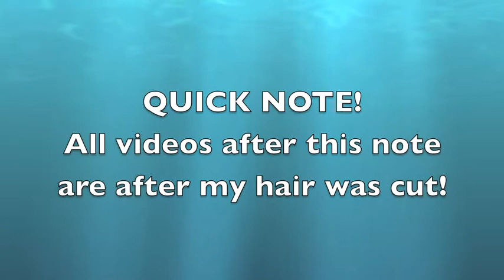SHORT (hopefully funny) VIDEOS ON MY IPOD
So I've recently been making some funny little videos on my iPod. I have put them in a compilation for you guys to watch! Which video was your favourite? Oh, and yes I did get a haircut.

This will also be my channel trailer for a little while :p